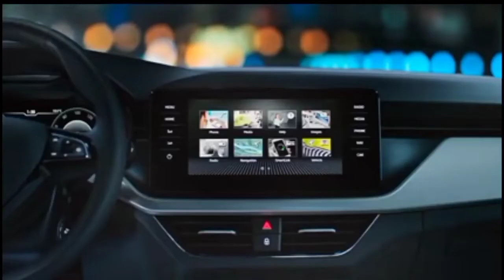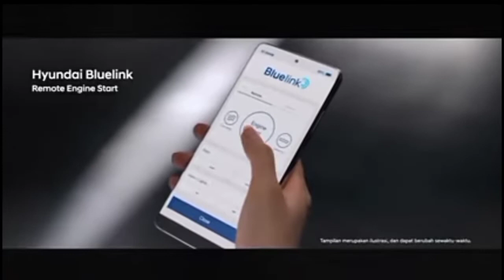5 UPCOMING CARS LAUNCH IN NOVEMBER DECEMBER 2022 INDIA/PRICE /LAUNCH DATE/REVIEW/UPCOMING CARS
5 UPCOMING CARS LAUNCH IN NOVEMBER DECEMBER 2022 IN INDIA/LAUNCH DATE/REVIEW/UPCOMING CARS

upcomingcarsinindia2022, upcoming suv in India 2022 , upcoming cars in India, upcoming suv cars in India2022, upcoming cars in 2022, upcoming cars in India 2022 under 15 lakh, cars in india, New cars in India, upcoming cng cars in India 2022, upcoming electric cars in India 2022, upcoming electric suv cars in India 2022, upcoming cars in September 2022 in India , upcoming cars in November 2022 in India, upcoming cars in December 2022 in india#bmw tatamotors # carvideo#toyota honda skoda Maruti Suzuki#hyundai#kiaseltos